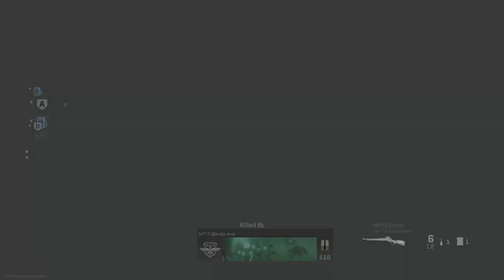Call of Duty®: Modern Warfare®_20200804185528